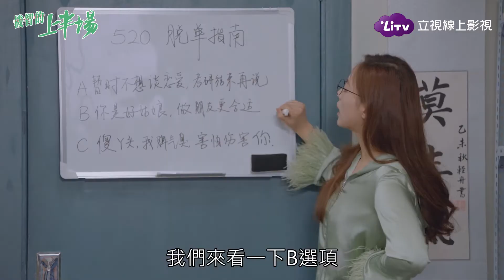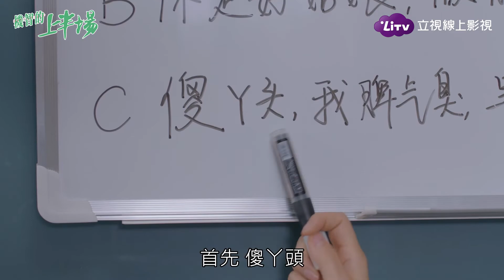《機智的上半場》簡單小測驗教你一招鑑別渣男/女｜LiTV 線上看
渣男語錄終極大考驗😈😈
三選一你答對了嗎❓
【每周三至周日更新】

據我所知：描寫四名剛剛邁入大學校園的女生夏朗朗（沈月）、皇甫淑敏（章若楠）、樊瀟雨（薇薇安）以及楊嘉倩（張歆怡）從她們的視角展開，講述了她們在大學四年中的成長故事。